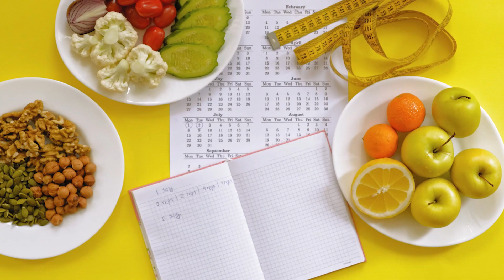Debunking Nutrition Myths: The Truth About Food Pairing for Weight Loss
🔍 Are you tired of navigating through endless nutrition myths and so-called "expert advice" on what not to eat for weight loss? Look no further! In this enlightening video, we delve deep into the most common food pairing myths circulating on social media, and uncover the scientific truth behind them. From the misconceptions about eating fruits and vegetables together, to the myths surrounding the combination of carbohydrates and proteins, we're here to set the record straight.

👩‍🔬 We explore the real scientific evidence (or lack thereof) behind claims like avoiding high-carb and high-fat meals to prevent fat storage, and the idea that certain food combinations can hinder your weight loss efforts. With an eye-roll to pseudo-science and a deep dive into what research actually says, we're debunking the myths that have long confused the health and fitness industry.

🥦 Whether these claims stem from cultural, religious beliefs, or just plain misinformation, we discuss why these dietary restrictions could actually make losing weight harder by affecting your dietary adherence and eliminating your favorite foods.

💡 Our key takeaways? Don't let fear-mongering and sensational "food rules" derail your weight loss journey. There's no one-size-fits-all approach to dieting, and the best path to success is finding what works for you, backed by real science.

📚 We also address the importance of dietary adherence over diet composition, supported by studies (PMID: 26527511, PMID: 30583725), proving that sticking to your diet is more crucial for weight loss than the specifics of what you eat.

🤔 We want to hear from you! Share the most outrageous nutrition claims you've come across and any lingering questions you might have about nutrition or exercise.

Check out the description below for more educational resources, links to studies mentioned, and details on our products and services. Your journey to understanding nutrition and debunking myths starts here!

📌 For More Information & Resources:

Link to study on dietary adherence (PMID: 26527511)
Link to study on diet composition (PMID: 30583725)

M.S. Dietetics